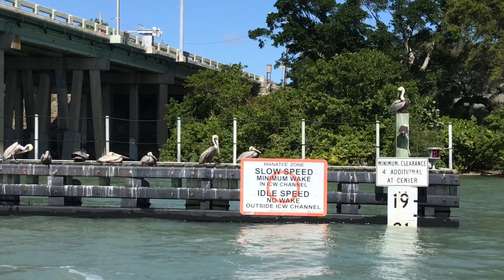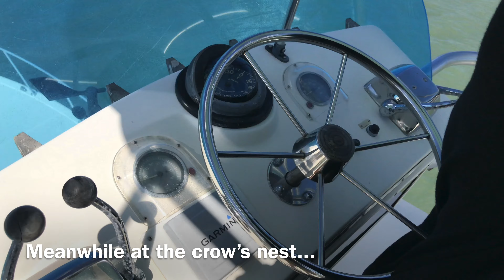37’ TOPAZ YACHT tour and ride & passing 165’ Apricity yacht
A wonderful day aboard my good friend’s beautiful 37’ Topaz.  Here we sail past the 165 foot Apricity and pass Tiger Woods’ home and the former home of Burt Reynolds.  A good time was had by all and it was a needed respite since I lost my beloved grandmother.  It’s nice to have loving friends.